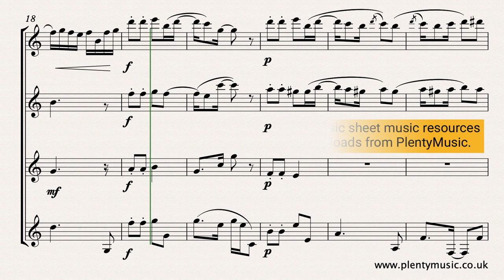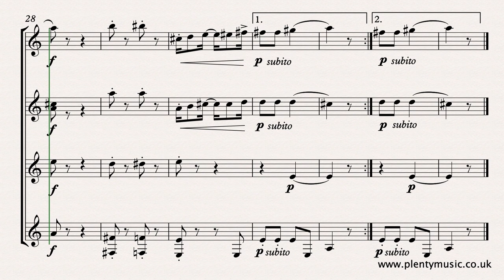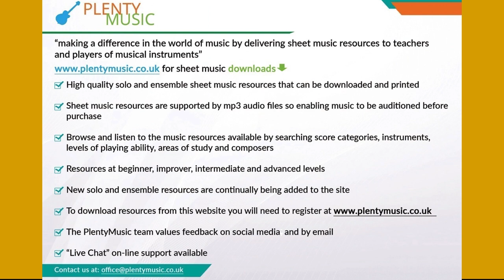Cervantes I. | Los Tres Golpes arr. guitar quartet | sheet music video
Los Tres Golpes (The Three Knocks) by the Cuban composer Cervantes explores the habanera pattern.The guitarquartet arrangement from PlentyMusic is a great performance pieces enabling guitarists to explore tone, articulation and dynamics.

The video score  of Los Tres Golpes (The Three Knocks) is presented with a repeat played which is common when Cervantes music is performed. The tempo of the video score is 84 bpm. The sheet music scores is also presented with a repeat in place although this is editorial. The music has been transposed from the original key of E minor to A minor. The movement is played at a variety of tempo. The music editor suggests that it is easier to decide when the movement is being played too slowly rather than too quickly! The choice of tempo is dependent on the instrument combination, the performance context and the acoustic of the recording or performance venue. There is scope to explore tempo rubato in a performance. These miniatures provide excellent playing material for players because they provide so many of the musical elements that feature in Cuban music. whether in an art music, folk or a popular music context.

Cervantes was a composer and musician who assimilated the music elements of his home country in all his work. As he studied music formally in Cuba and in Europe his music is generally presented in a way that lends itself to being arranged in the traditions of the Western music tradition. The contrapuntal element in his music is very strong and whereas formally Cervantes always has clear melodic and harmonic direction musical  ideas are presented in a sectional context which are generally repeated. The suggestion is of a very quick and inventive mind particularly in his use of the habanera pattern.

The melodic line in its original form for piano has a broad range (more than 3 octaves) and for many of the arrangements it is necessary to utilise octave transpositions to enable the most appropriate range of the featured solo instrument to be explored.  For those interested in the voicing of the composer’s original score download the piano version which is available as a free score.

The original PlentyMusic context for this movement was in the Ragtime and Relations Area of Study in which the focus was exploring syncopated rhythms including the habanera pattern. In 2021, the scores have been reviewed and  a number of additional arrangements have been added to the PlentyMusic website.

pdf sheet music scores and mp3 accompaniments can be downloaded from the PlentyMusic website. Beginner, improver, intermediate and advanced level sheet music scores are available for many different musical instrument combinations. Music scores are written and presented in staff notation.  Free scores are available and many scores have accompaniments. Different performing styles  from early times through to classical and popular are to be found.